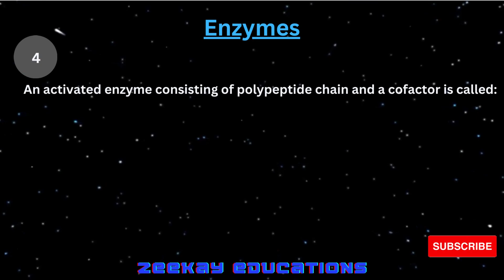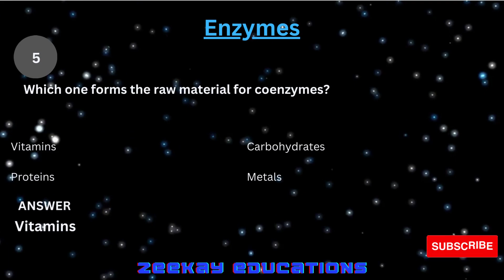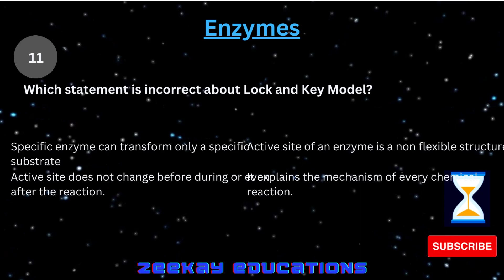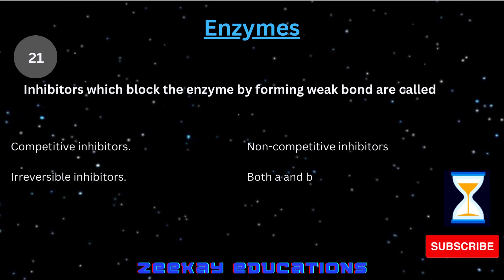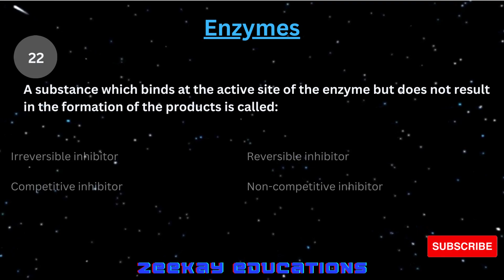ECAT & MDCAT Preparation for Entry Tests & Admissions Biology MCQs Enzymes